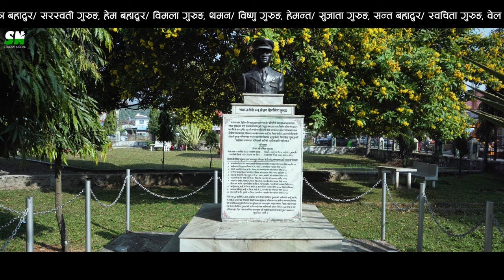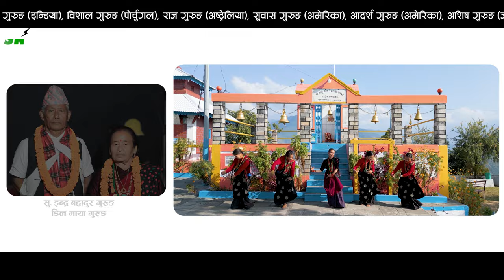Kahukot Village | काहुँकोट गाउँ चिनारी गीत | Official Video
Lyrics- Anuraag Adhikari
Music Arranger- Sunil Thapa

Singer- Jyoti Gurung
Cinemateograher / Drpne : Sandesh Gurung
Edit : Binita Gurung

Colour : Bhagat Gurung
Model : Mausami Gurung
Choreographer : Kamal Bahadur Gurung

Co- Choreographer : Pabitra Gurung
MUA : Ashish Gurung
Recording Studio- Namaste Pokhara

Post: Munal Film Pvt. Ltd.
Audio and Video Produced by Kahukot  Kone (Ghothane) Family

Stream Nepal
Powered by